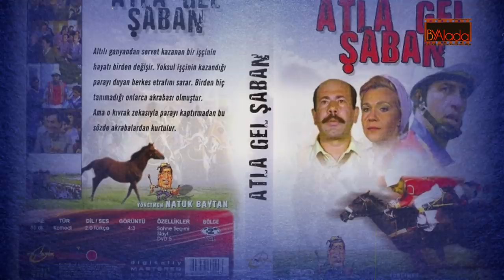Yeşilçam'ın Kızgın Komiği Dinçer Çekmez'in Bilinmeyenleri..."Kemal Sunal'dan Çok Bana Gülerlerdi..."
Dinçerçekmez yeşilçam kemalsunal Hepimizin hayat yolculuğuna filmleriyle, yıllarca büyüsü geçmeyen o renkli sahneleriyle eşlik etti Dinçer Çekmez... Kemal Sunal'ın yanına en iyi yakışan oyunculardan biriydi adeta başrol ortağıydı...Kendine has üslubu, replikleri ve kızdığında pembeleşen yüzüyle o eski zamanların kahramanlarından biriydi...
Bu çalışmamızda çoğu kişinin adıyla değil canlandırdığı tiplemelerle tanıdığı Dinçer Çekmez 'in hem sanatını hem de gerçek yaşamını derledik... Medyaya pek konuşmayan usta oyuncu ölmeden önce Yeşilçam'ı ve oynadığı filmlerle ilgili samimi itiraflarda bulundu...